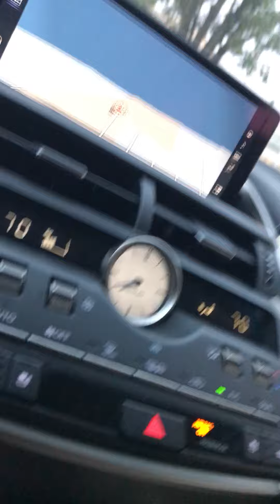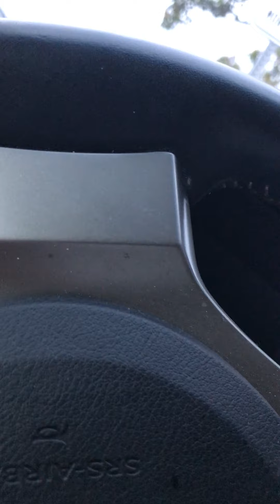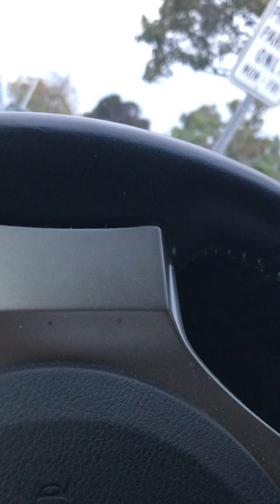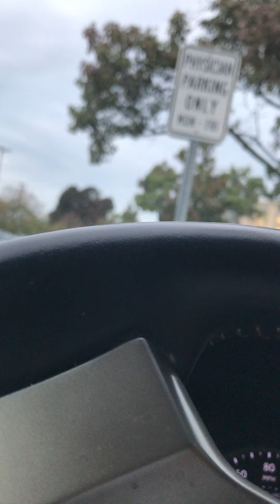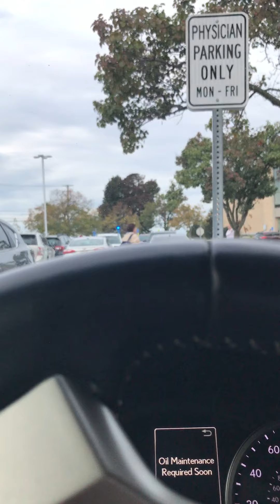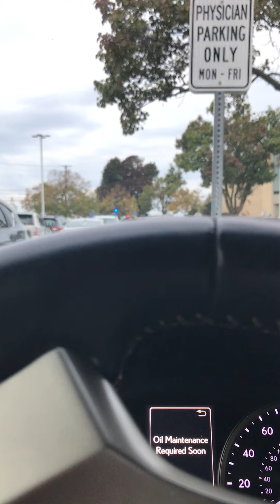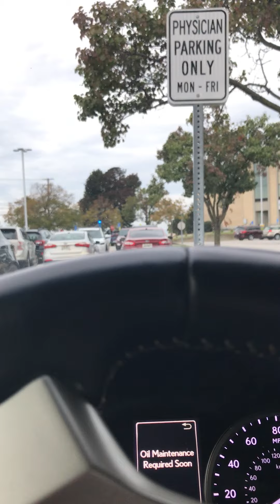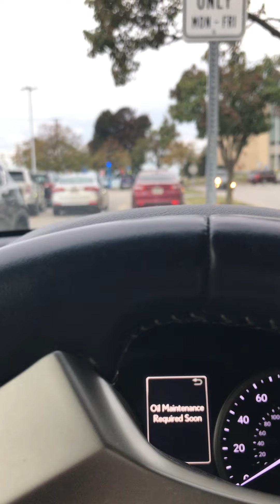Not What It Seems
"Comfort Ye" Dream